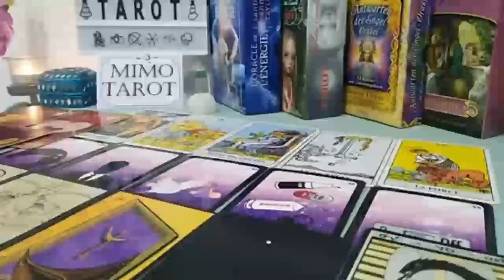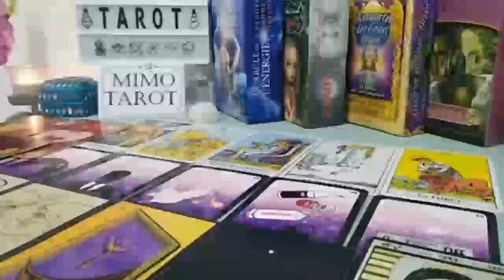ARIES TAROT LOVE READING THIS PERSON COMES TO MAKE AN OFFER